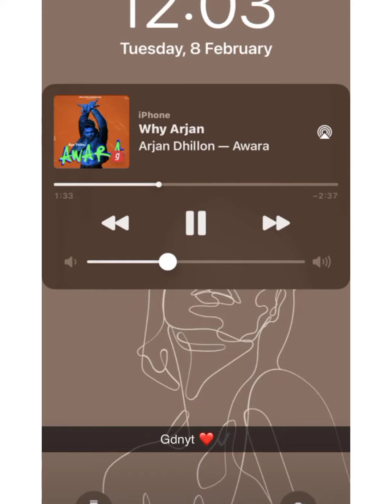Ishan ne diya rose 🌹 day par simran ko rose 🌹|| kya simran aur ishan mohali mein rahne lage 🧐🤔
B@b@b N@n@k Ch@nn€L 🙏